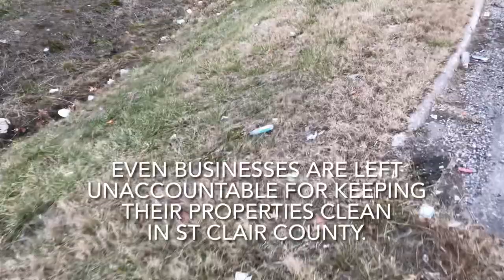Let’s take a walk in Belleville, Illinois and explore the litter LITTER problem in the U.S.A.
8 months after cleaning up the onramp to Litterway 15 (IL route 15) the area appears very different

Belleville PD has 13 reports of littering on file between 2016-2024

Recorded, edited, and published on Dec. 21, 2022

Visit 618Litter.com to get connected with Local Cleanup Events and Organizations in the 618!